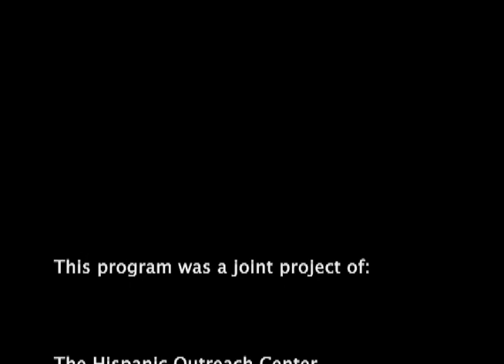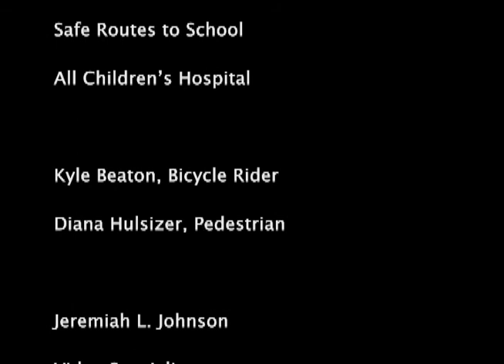Safety Tips for Walkers & Bikers-6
An interview with Terri McConomy, a Community Educator for Safe Routes to School.  Learn safety tips and laws for walkers (pedestrians) and bike riders.  This is segment 6 of a 6-part ESOL lesson called Safety Tips for Walkers & Bikers.  It was developed by community groups, individuals, and Pinellas County Schools for adult ESOL students.